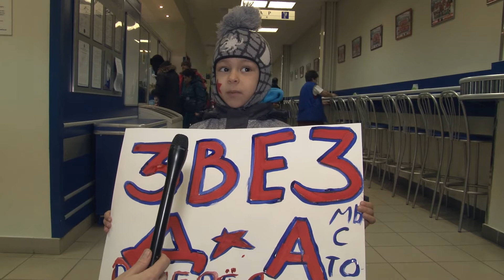ХК "Звезда" - ХК "Спутник" - 9:1. Обзор матча